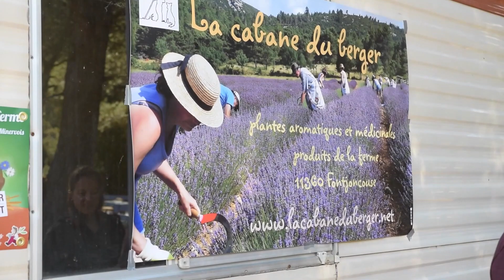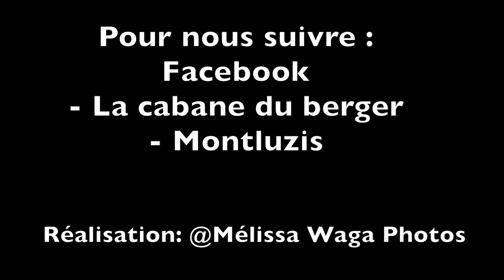de Ferme en Ferme N°12 Thézan les Corbières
Venez nous retrouver Ce Dimanche 09 Septembre
entre 10h & 19h à La Cabane du Berger !
Vive de Ferme en Ferme !!!
Allez les amis on partage, on partage...